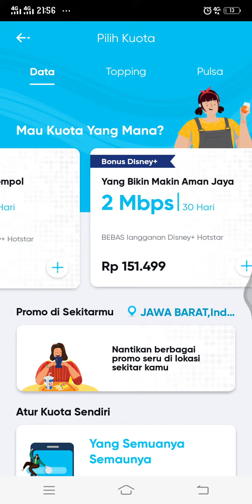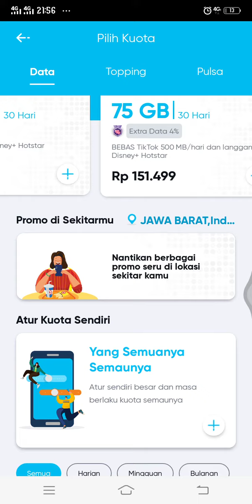Cara Langgan U Mobile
Hallo bos bis dalam video ini otong bakal sharing ke Bos Bis semua,  Cara Langgan U Mobile,   bagi bos bis yang belum tau yuk simak videonya dan jangan di skip ya biar paham, mudah mudahan bermanfaat :)